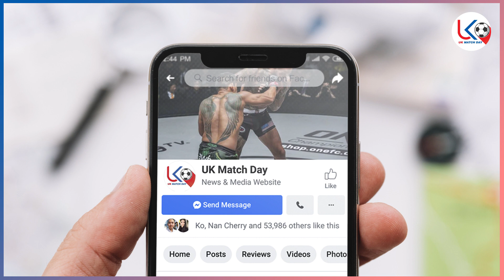မတ် ၂၉ ညနေ ပိုင်း ဘောလုံးသတင်းများ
အားပေးမှုအတွက် ကျေးဇူးအများကြီးတင်ပါတယ်ဗျ